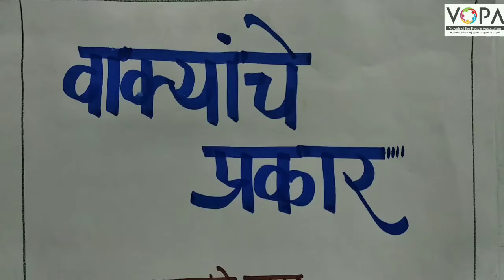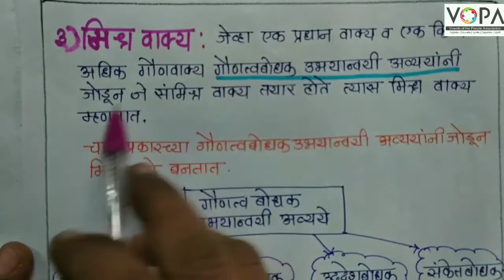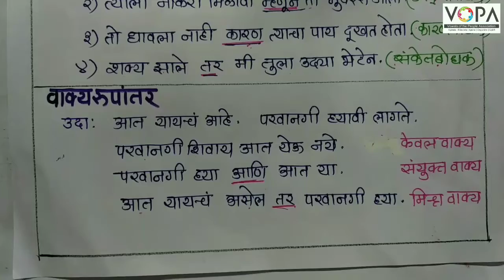८ वी । शिष्यवृत्ती । मराठी । वाक्यांचे प्रकार | V5 | V-School